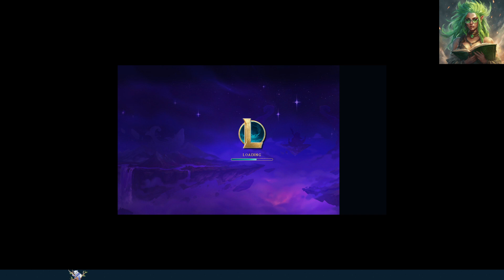Ranked TFT Set 10 Gold II: Kayle gathered all her friends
This might be the last game for this set, we'll see how things go since I started feeling like I was getting a fever towards the end of this one.